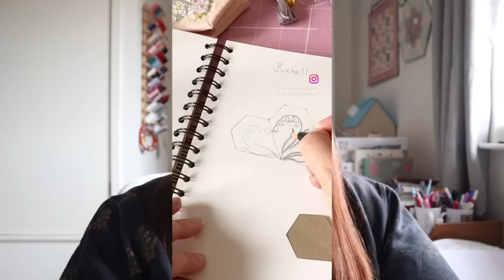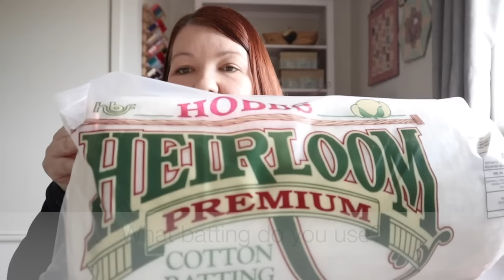Q and A all about English Paper Piecing, hand sewing etc!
Hello! In this video I have tried my best to answer as many of the questions you have asked as possible. They range from personal to questions about fabric, inspiration, EPP and more. I hope this is useful.

Things mentioned in this video:
Ideas for teaching young children how to sew: